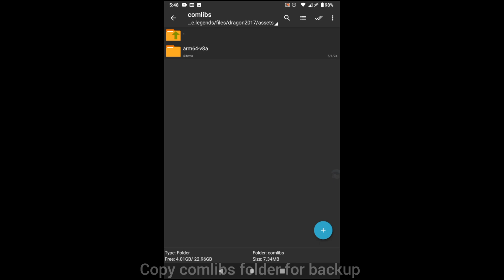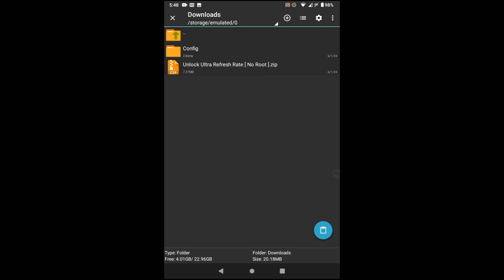Unlock Ultra Refresh Rate Without Rooting | No Need Apps, Script Only MUST WATCH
Download Link In My Telegram Channel If the link doesn't work message me in my Official Telegram Account Allen Modz Official